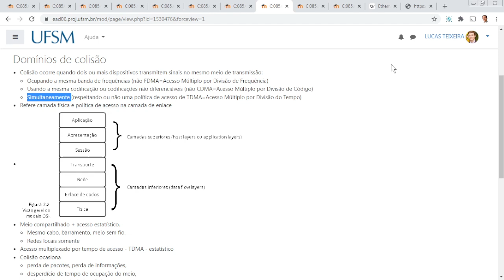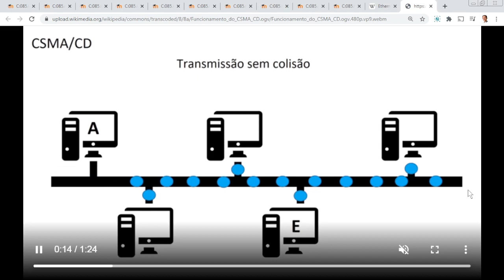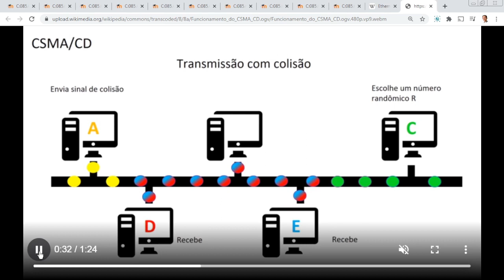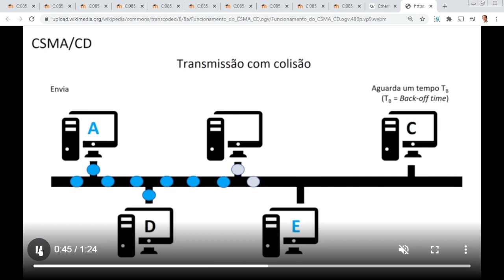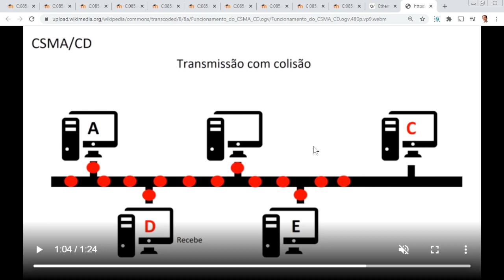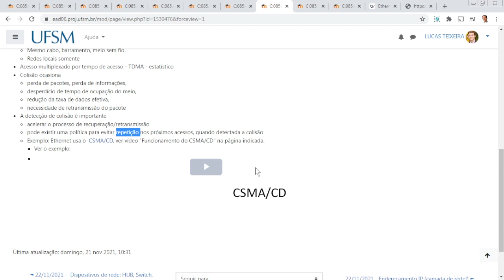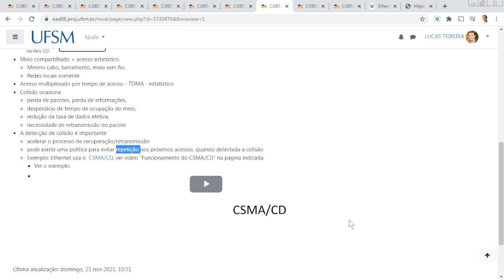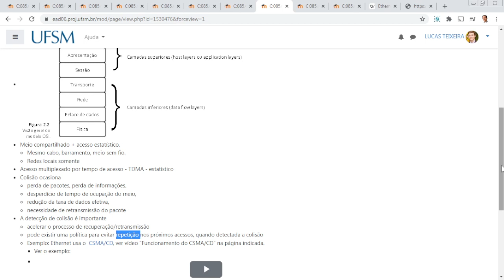Domínios de colisão